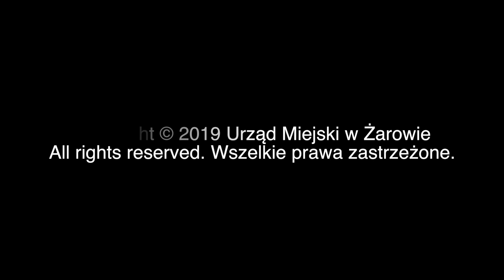Wakacje z Gminnym Centrum Kultury i Sportu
Letnie warsztaty na czas wakacji dla dzieci oraz młodzieży przygotowali pracownicy Gminnego Centrum Kultury i Sportu w Żarowie. Wśród atrakcji nie brakowało warsztatów kulinarnych, tanecznych, muzycznych, sportowych, sensoplastyki i różnorodnych wycieczek. Tutaj nie było czasu na nudę. Oprócz doskonałych humorów i wyśmienitej zabawy organizatorzy zapewnili drugie śniadanie i napoje.